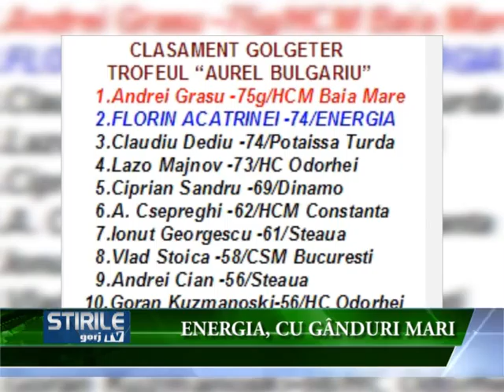SPORT ENERGIA CU GANDURI MARI